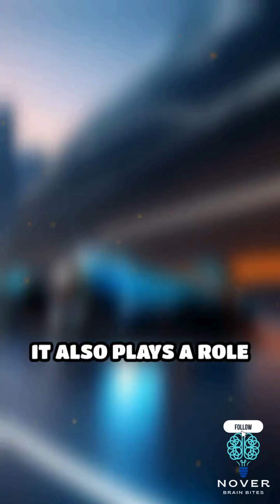The Surprising Truth About Formula One Speed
Hey there! In this video, we break down F1 racing in the simplest way possible-like you're 5 years old! 🧠✨ Whether you're just curious or want to really get it, we've got you covered.

Ever wondered what makes Formula One cars so incredibly fast? In this video, we're going to explain the surprising truth about Formula One speed in a way that's easy to understand, even if you're not a racing expert. From the genius of automotive technology to the skills of legendary drivers like Michael Schumacher, Ayrton Senna, and Lewis Hamilton, we'll break down the secrets behind the speed of Formula 1 cars. Whether you're a fan of Ferrari, Mercedes, or Red Bull, you'll be amazed at the incredible engineering that goes into creating these high-performance machines. So, buckle up and get ready to learn about the fascinating world of Formula 1, including pit stops, grand prix, and the iconic Monaco Grand Prix. By the end of this video, you'll have a newfound appreciation for the speed and technology that makes Formula 1 the pinnacle of motorsport.

🧸 No Big Words, No Confusion
We use fun examples, easy words, and clear visuals so anyone can understand. Perfect for kids, teens, or adults who want to learn fast and fun.

🔍 In This Video, You'll Learn:

What F1 racing really means

How it works (without the headache)

💬 Got questions? Drop them in the comments-we love helping out!